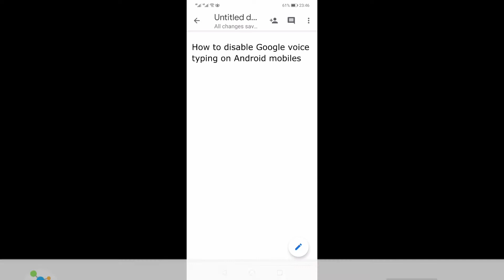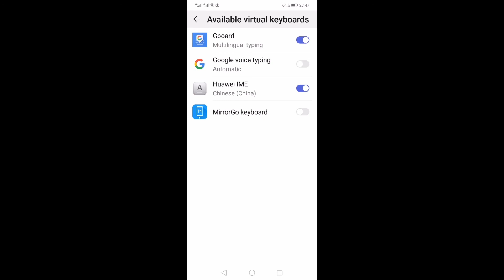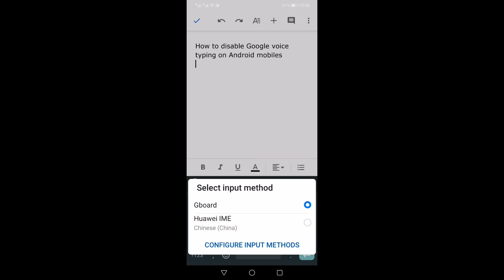How To Disable Google Voice Typing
How To Disable Google Voice Typing on Android Mobile. This can be done from within Google Keyboard settings aka Gboard Settings.
Transcription
About Channel

Digital World is a one stop solution for learning the secrets, Tips and Tricks of your Android Smart phone, Windows Desktop PC / Laptop, interesting websites and Social Media Apps especially Facebook, Instagram, You Tube, Twitter, WhatsApp and Pinterest.